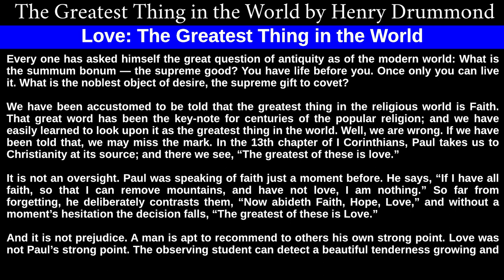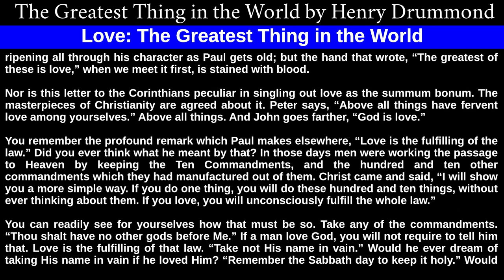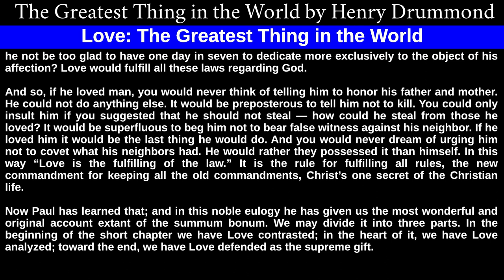Love, from The Greatest Thing in the World by Henry Drummond